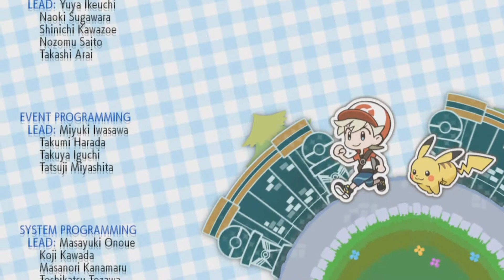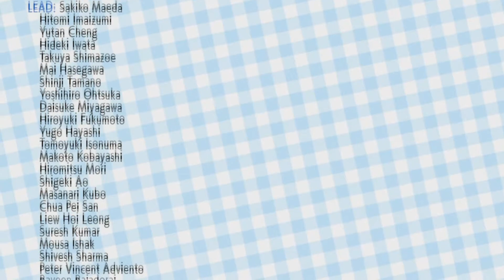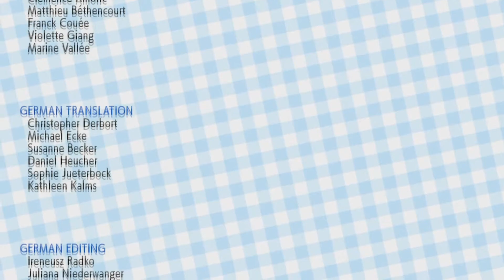Pokémon Let's Go | Pikachu&Eevee | MiniGuia | #12 | Combatiendo Contra el Campeón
Semana de Liga Pokemon: Hoy Toca el Campeón.

Seguirme